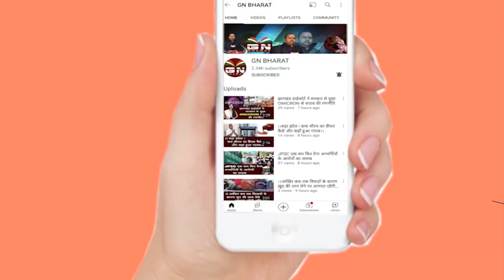Ranchi || खिजरी विधायक राजेश कश्यप ने पूर्व मुख्यमंत्री बाबुलाल मारांडी को दिखाया आईना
Ranchi || समीर उरांव जी, अपना हैसियत जानना है तो रांची और हटिया से चुनाव लड़ो : राजेश कश्यप